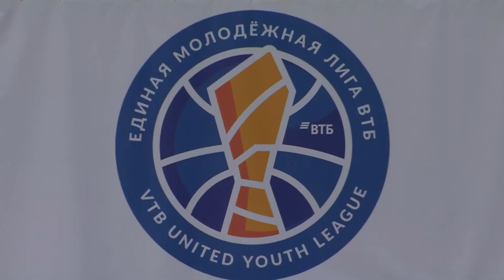Highlights: Зенит-М - «ЦСКА-Юниор»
Лучшие моменты игроков «ЦСКА-Юниор» в финальной игре Единой молодежной лиги ВТБ